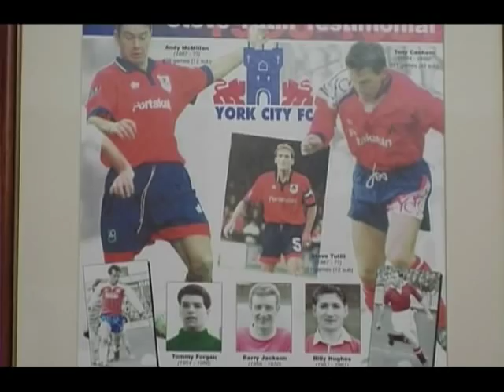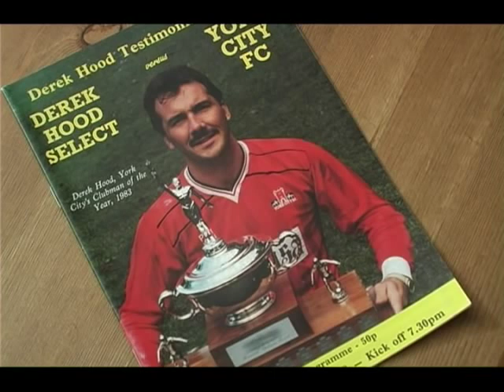City Legends - Derek Hood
Phil Howden talks to member of the famous 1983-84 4th Division Championship winning side Derek Hood. Recorded in 2006.